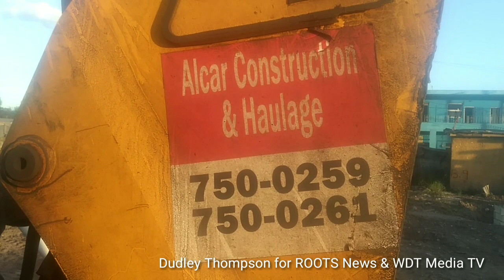WDT Media TV: NHT did not have any budgetary allocation for White Wing business operators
National Housing Trust (NHT) did not have any budgetary allocation to compensate White Wing business operators who  will be losing their livelihood when their buildings are demolished to facilitate the construction of new housing units, work on the stormwater drains continues, the  underground is leak still flowing at quarrie Path, work is to be completed on the rails at Hagley Park road